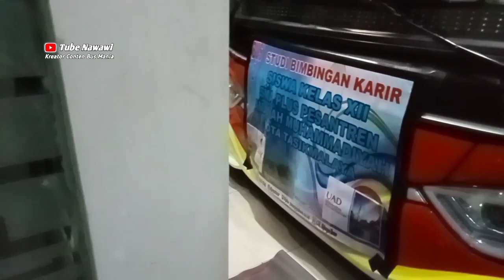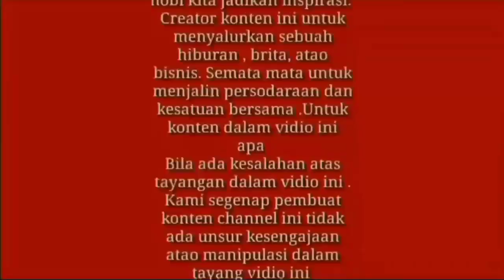TIDAK HABIS PIKIR..!! ( Armada Sebagus Ini Ko Di Jual )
Cek unite Armada bus sultan di Yogyakarta
Depan hotel Rosalia indah
Jalan veteran yogyakarta

terima kasih